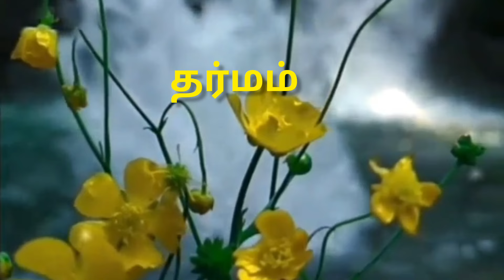Dharmam.. full Tamil Movie தர்மம் முழு தமிழ்படம் | National Award Movie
Movie Story explanation in Tamil